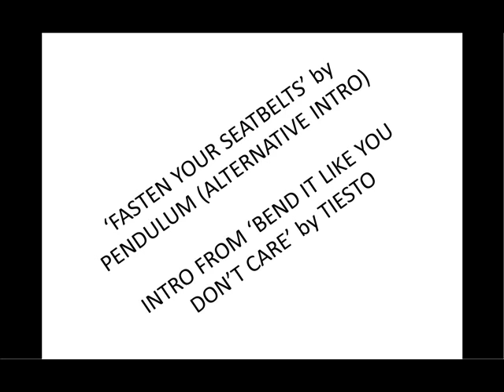Fasten Your Seatbelts (Alternative Intro)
'Fasten Your Seatbelts' by Pendulum and 'Bend It Like You Don't Care' by Tiesto. Just me messing about with these two tracks and sharing the result with the rest of the world. Enjoy it for what it is =P. There will hopefully be more in the future =P.